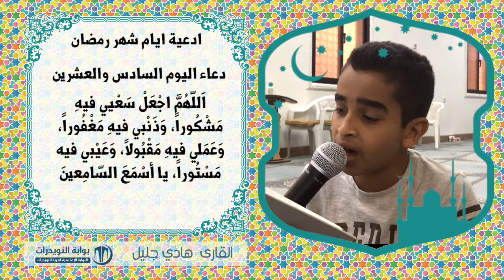أدعية ايام شهر رمضان المبارك - دعاء اليوم السادس والعشرين - بصوت الناشئ هادي جليل